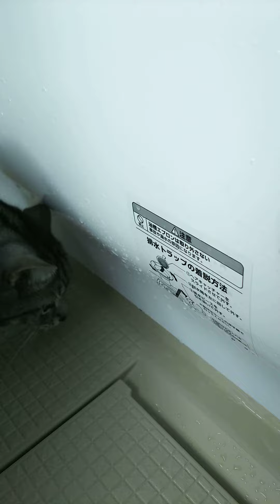水滴が気になる猫